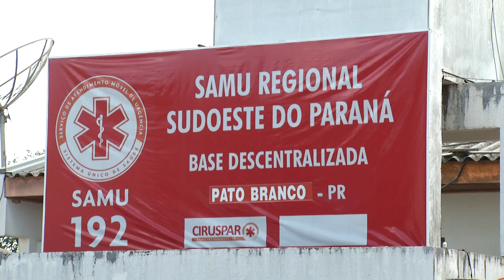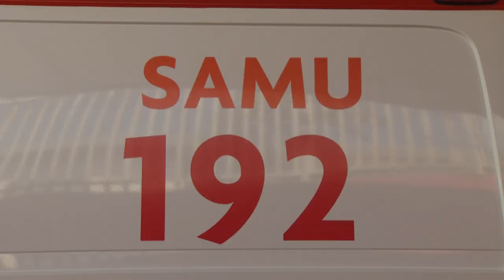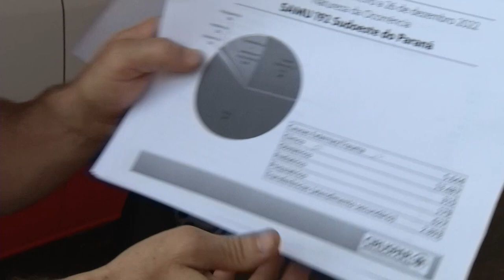Samu realizou mais de 24.800 atendimentos no sudoeste em 2022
Segurança: Em 2022, o Samu teve um acréscimo de 7% nos atendimentos, em comparação com os números de 2021. Só no ano passado foram mais de 24 mil atendimentos no sudoeste.